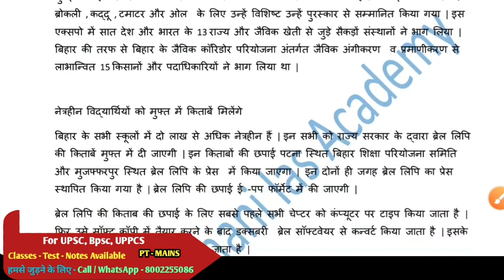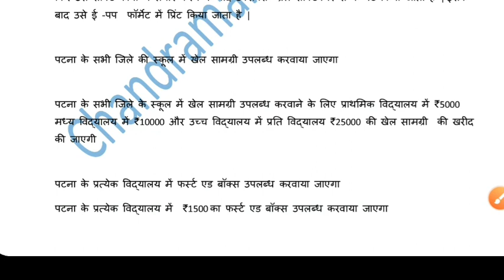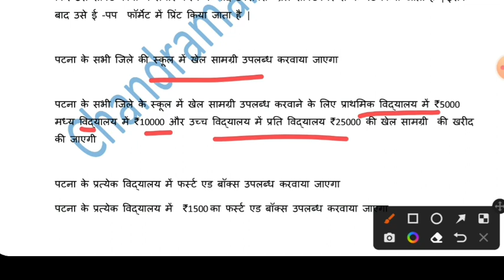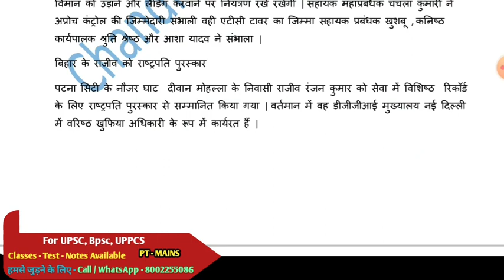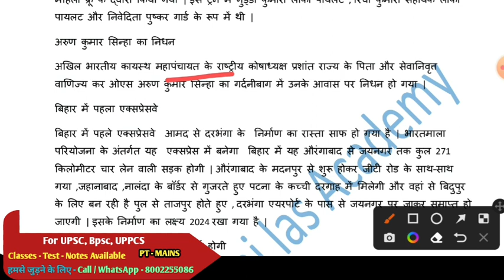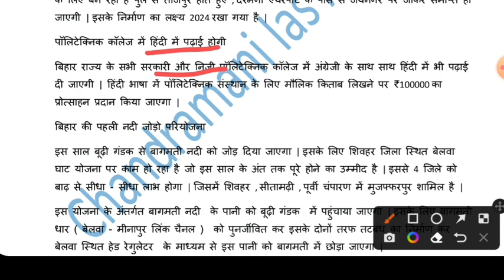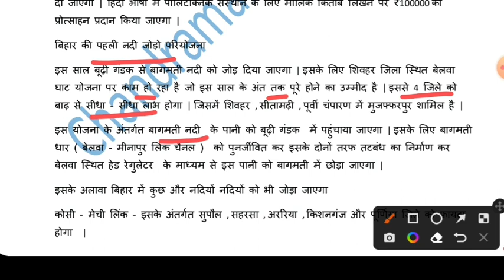6 -10 March 2022- सभी महत्त्वपूर्ण तथ्यों का संग्रह - Bpsc 67th, 68th & more -सिर्फ बिहार का current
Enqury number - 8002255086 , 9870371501